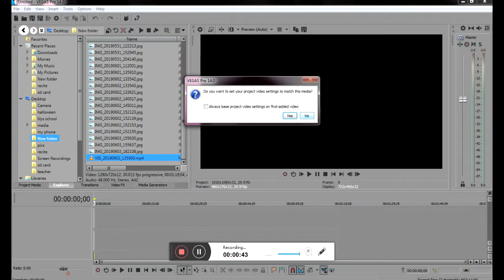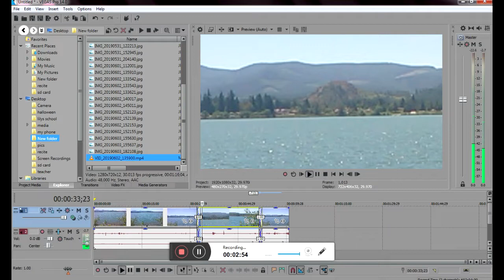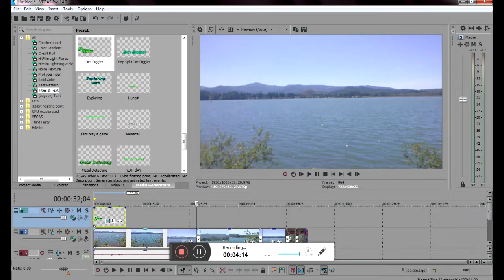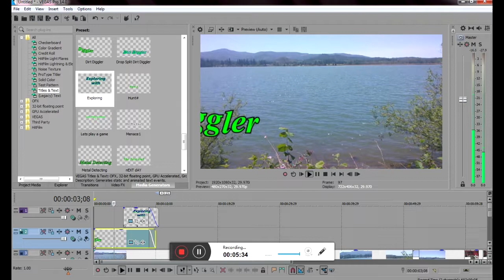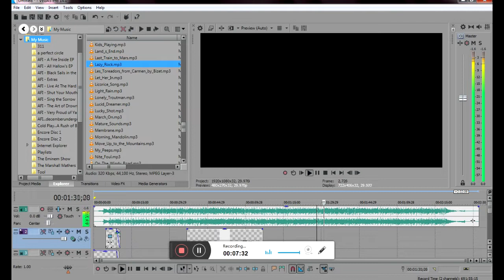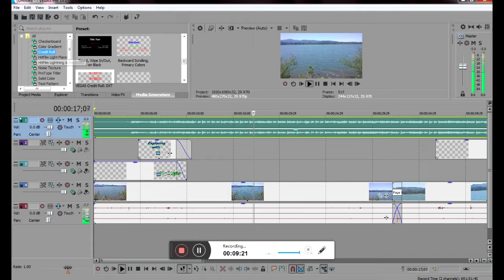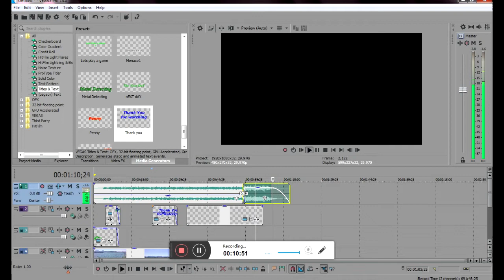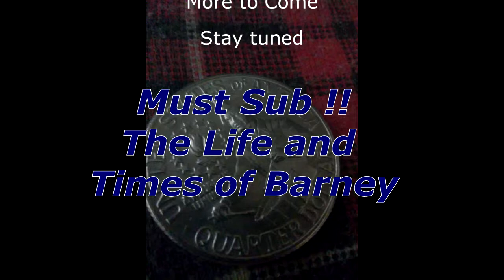Video of me Making a Video, Not How to,But How i Do it.